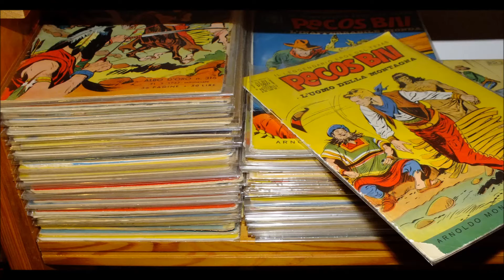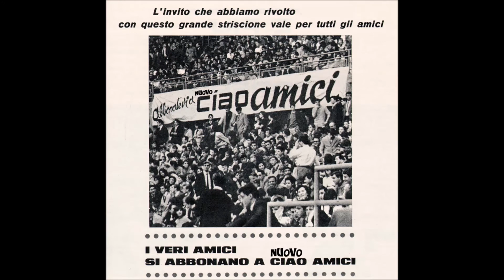"Nuovo Ciao Amici" presenta: THE ALLISONS "Lessons In Love"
Nuovo video per la rivista "Nuovo Ciao Amici". Se siete appassionati della musica e avvenimenti del periodo 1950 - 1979 non potete mancare di leggere la rivista. Non è in vendita in edicola ma solo per abbonamento.